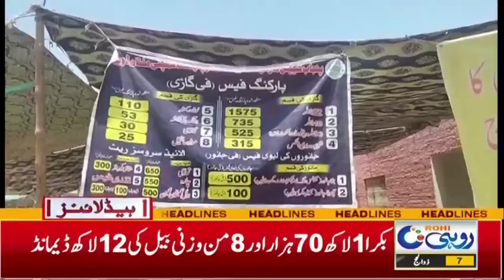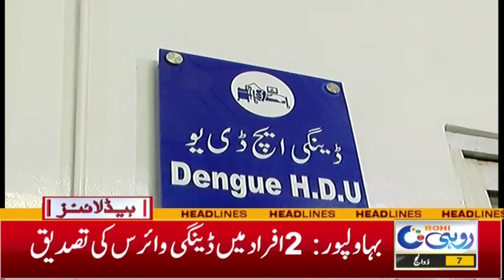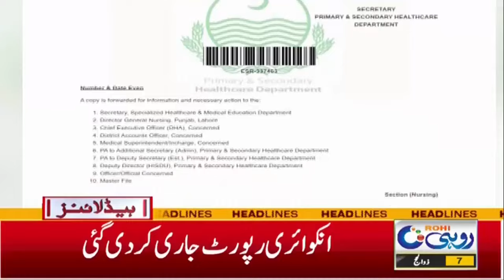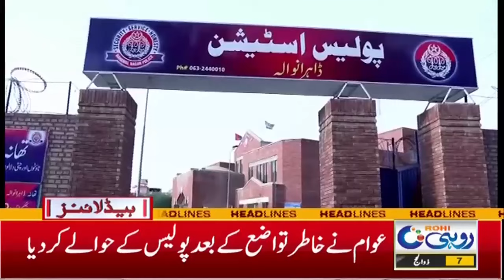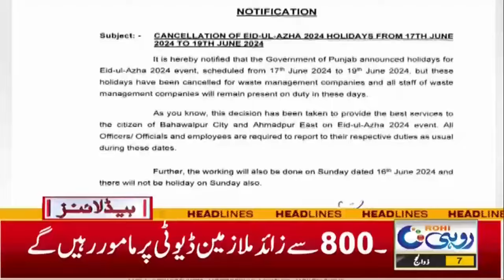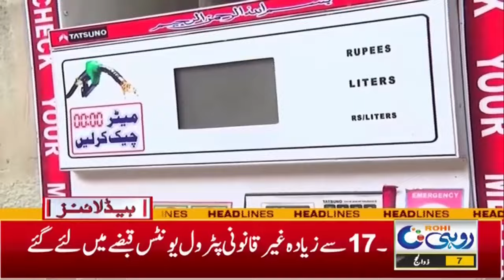Good News For Farmers, Large Share Has Been Allocated In Budget | 5Am Headlines | 14 June 24 | Rohi